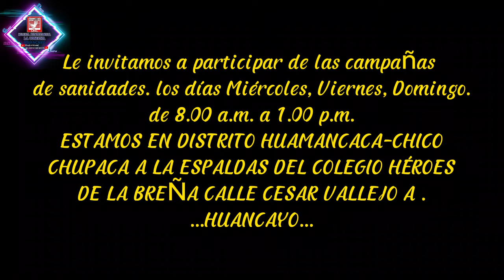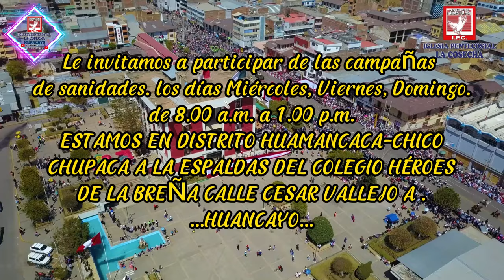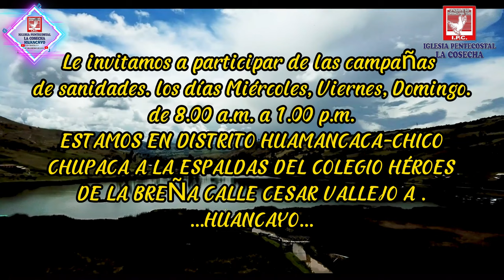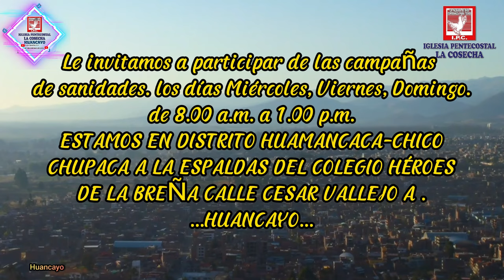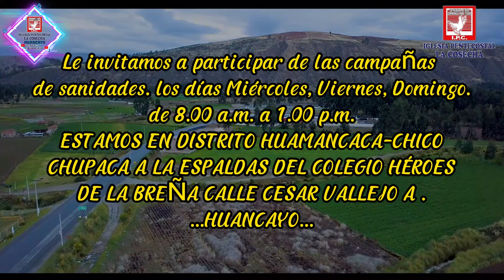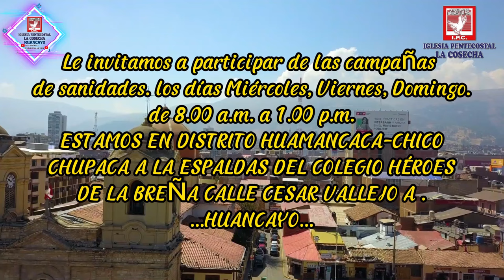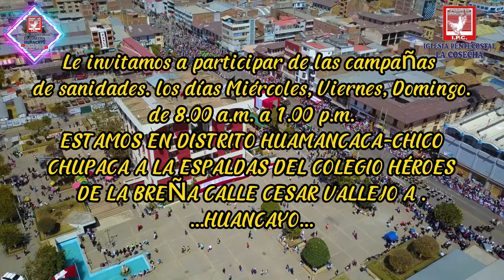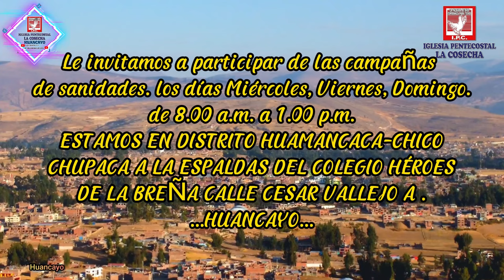MILAGROS Y SANIDADES IPC HUANCAYO